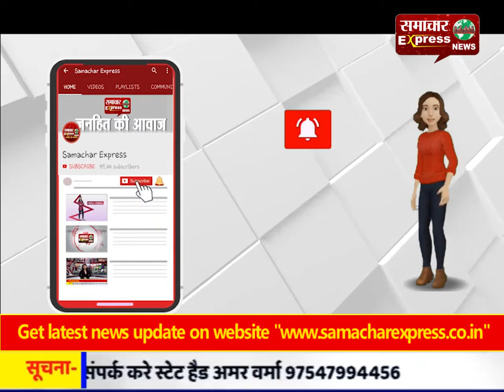फूंसगढ़ में गन्दे पानी की वजह से मक्खियों और मच्छरों का बड़ा प्रकोप